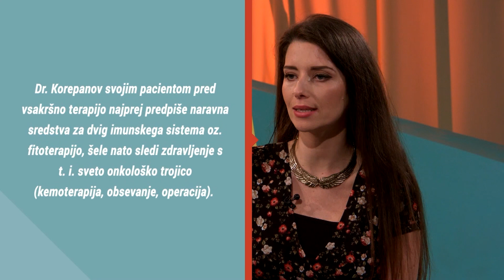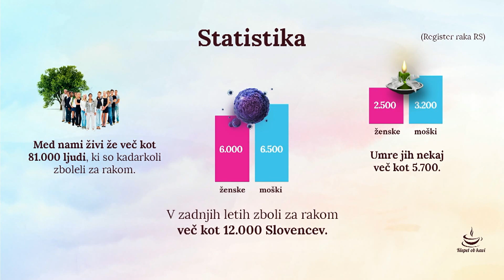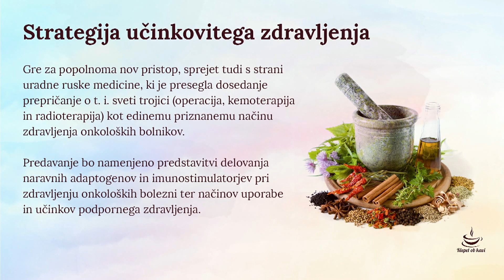Se je pričela nova doba zdravljenja raka? Maria Ana Kolman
Nobelovo nagrado za medicino bosta letos prejela ameriški in japonski imunolog James P. Allison in Tasuku Hondžo, ki sta razvila posebno imunoterapijo za zdravljenje raka. Kaj senzacionalno odkritje dejansko pomeni za rakave paciente ter kako lahko ta pristop povežemo z uporabo naravnih adaptogenov in imunostimulatorjev pri podpornem zdravljenju? V čem je klasična obravnava rakavih pacientov zgrešena in zakaj bi bilo treba pacientom najprej predpisati naravna sredstva za dvig imunskega sistema? Kako se inteligenca rastlin razlikuje od enosmernosti delovanja sintetičnih zdravil? Ne zamudite pogovora z Mario Ano Kolman, vabimo pa vas tudi na predavanje na temo novodobnega zdravljenja onkoloških bolnikov, ki bo 9. 11. v Ljubljani!